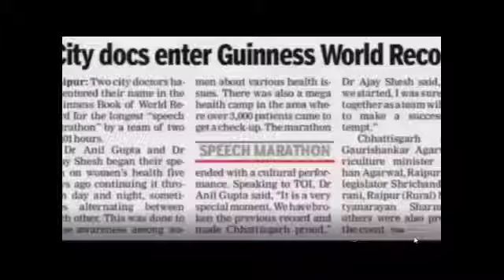3 Masters: Part 4 - Challenging Status Quo FB Live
Dr Ajay Shesh is a nationally acclaimed Life and Business Coach on a Mission to create a million entrepreneurs who will automate and grow their business -leading to creation of a financially strong Bharat. He is the Founder of "Life Champions Ecosystem" - a Mentorship, Masterminding and Consistency platform for Hindi-speaking SME Entrepreneurs who have a passion for Learning, Growing and Action Taking.

Dr. Ajay Shesh has talked about how to solve common team issues and what is the cause of these issues and has also discussed why as a entrepreneur we should not take all the responsibilities on our own.

Book written by Ajay Shesh - 'God Proposes Man Disposes: A 21st Century Concept of Success' Buy the official book from amazon: Book